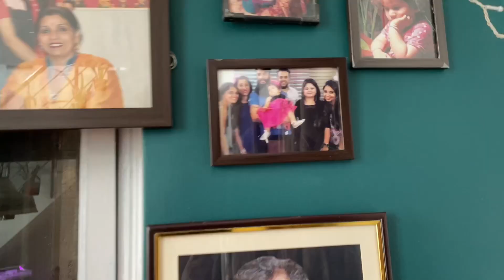Brass ke Purani Burton statues ko clean Karke painting Karke ￼reuse Ke Liye Tayar Kar Rahi Hoon